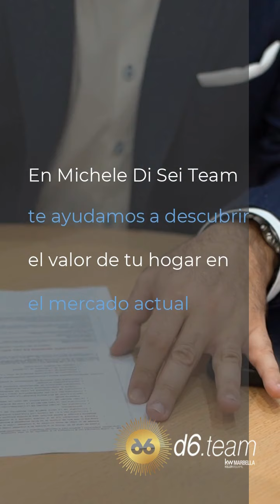Entrevista a Michele Di Sei Team por parte de Jorge Perez de CENTURY 21